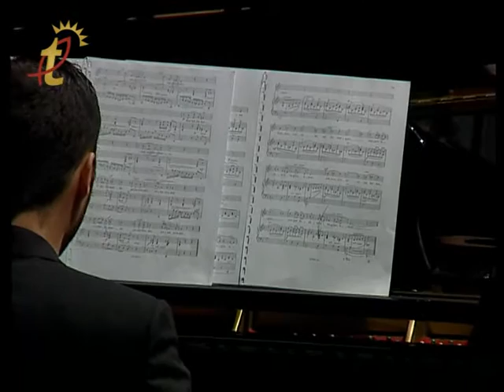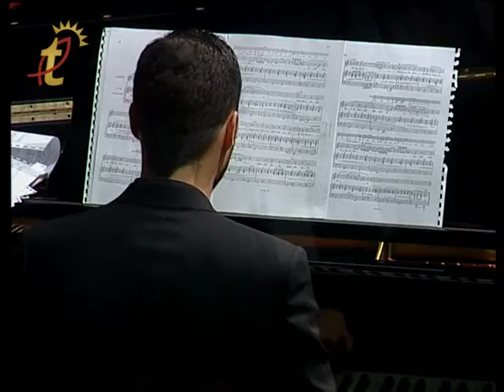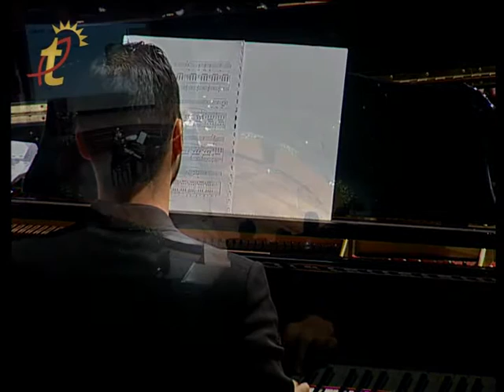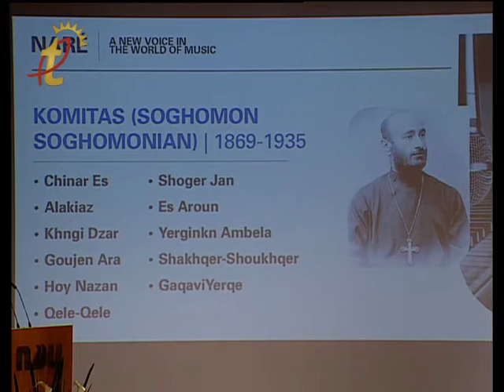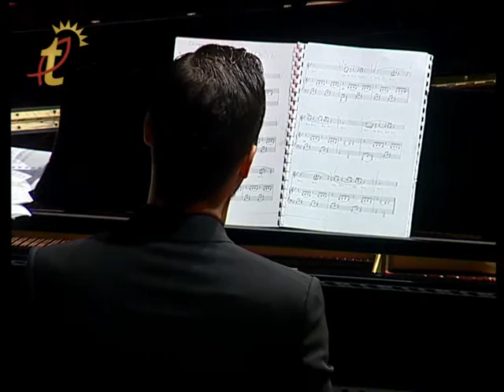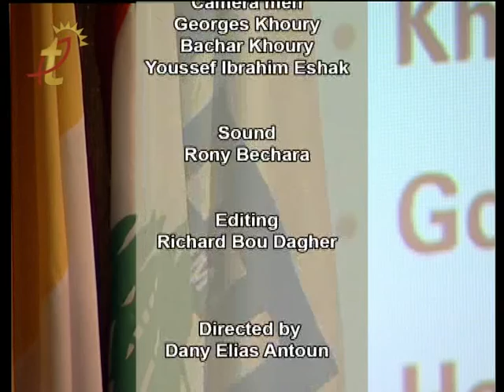NARÉ - A NEW VOICE IN THE WORLD OF MUSIC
In a concert dedicated to the centennial of the Armenian Genocide